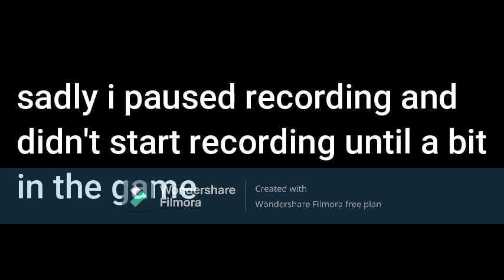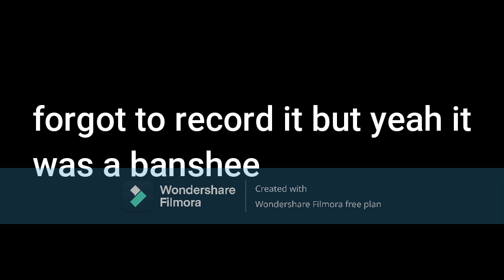Roblox Specter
In todays video my friends and I play Roblox Specter